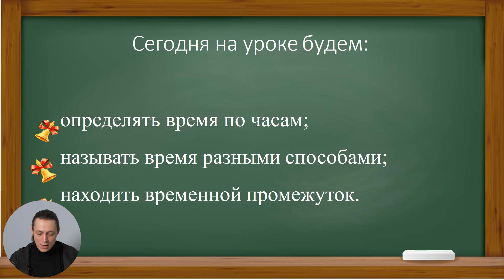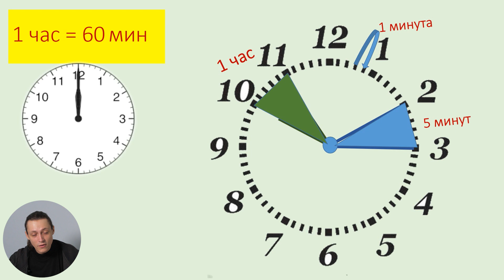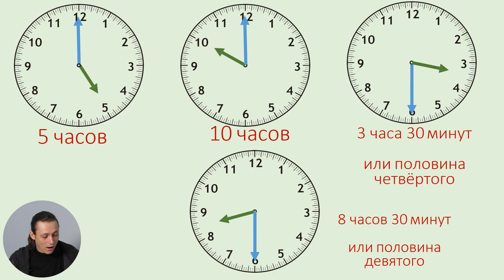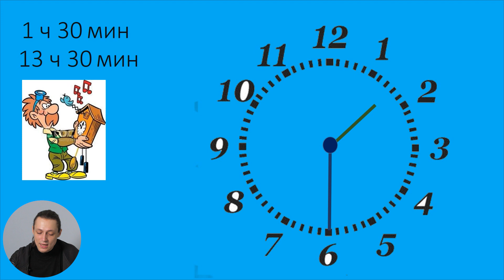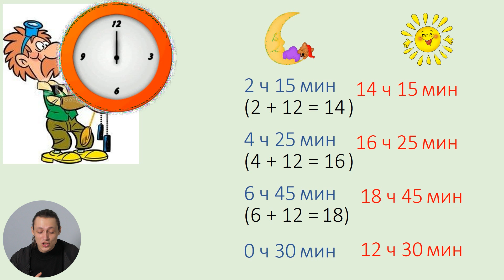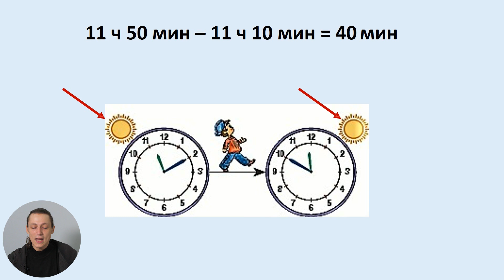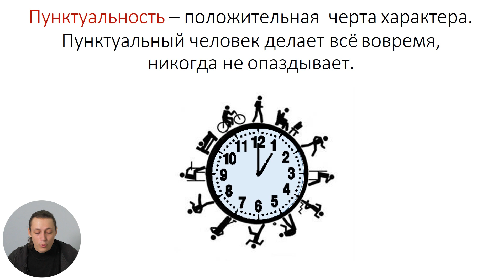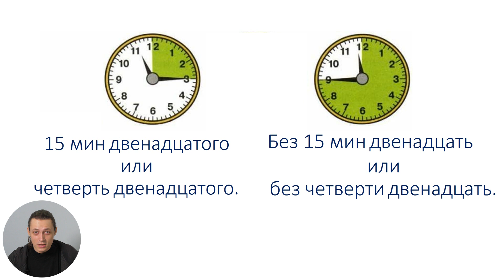3й класс; Математика; "Измерение времени. Часы 1"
Тема урока: Измерение времени. Часы 1
Учитель: Dmitri Haret